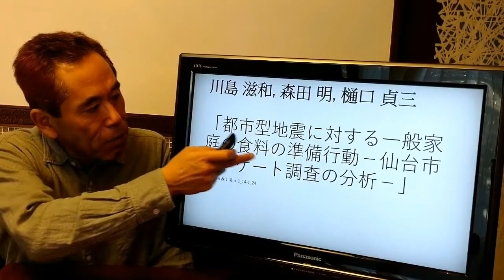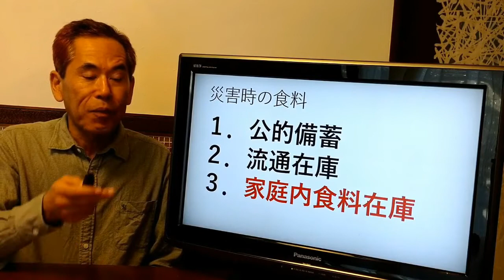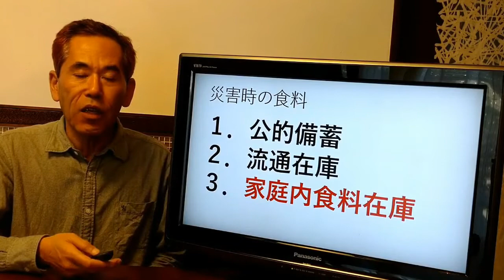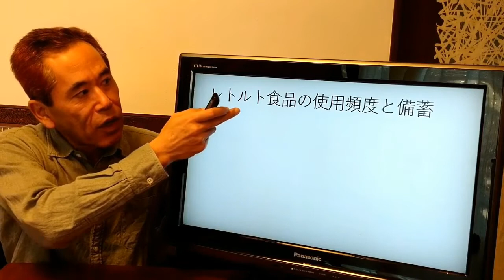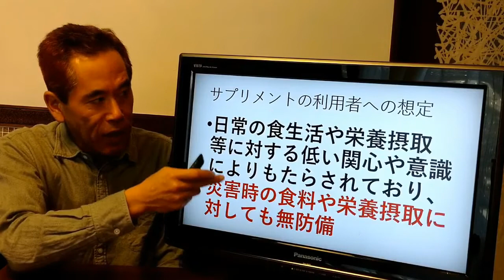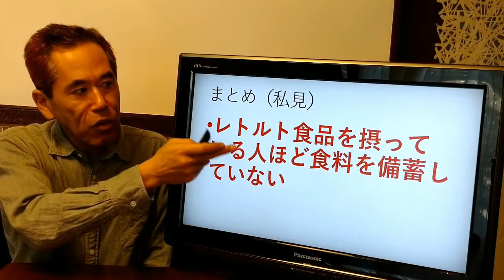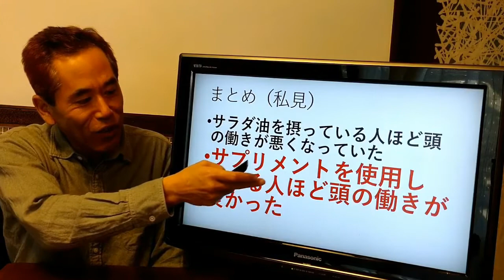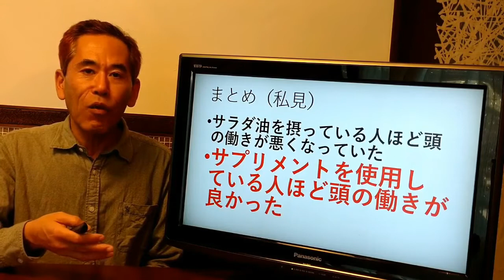必ず来る大地震に備える人と備えない人 その差は○○にあった？【神仙堂薬局・鈴木邦昭】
災害時など備蓄をしている人は統計データを
見るとそんなに多くはないようですが、
備蓄する人としない人の差はこういうことでした。

【関連動画】
大地震へ備えろ！高層マンションのリスク　〇階以上の人は厳重な備えを！